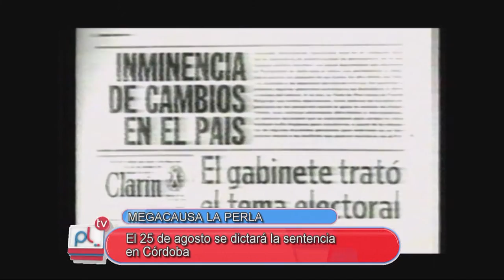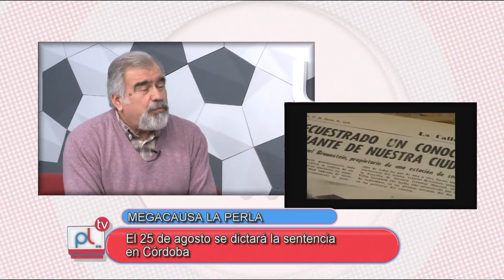Pantalla Libre - Mega-causa La Perla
El 25 de agosto se dictará la sentencia en Córdoba
Entrevista a Ricardo Carrera de la Asociación de Ex-presos Políticos de Río Cuarto

Facebook.com/uniriotv
Twitter.com/uniriotv
Instagram.com/uniriotv
Web - uniriotv.unrc.edu.ar
o envianos un email a
UniRio TV
Universidad Nacional de Río Cuarto
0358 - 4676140